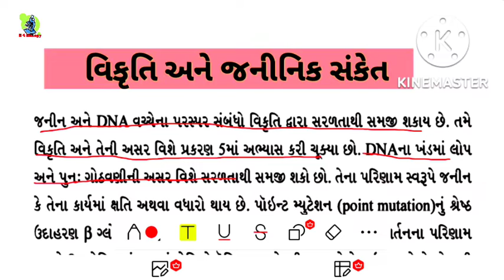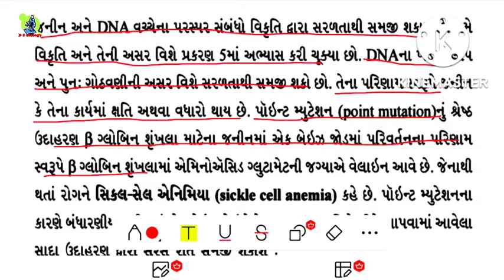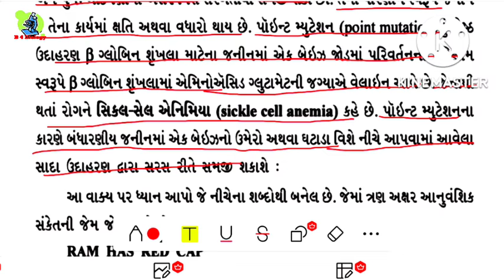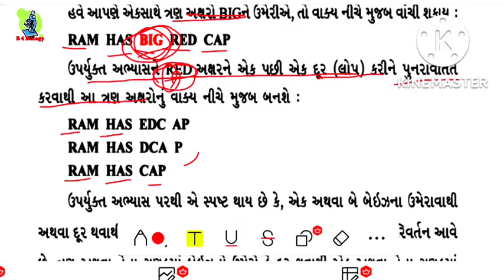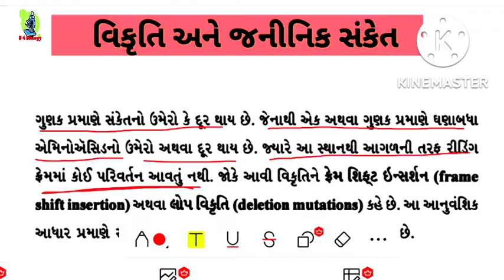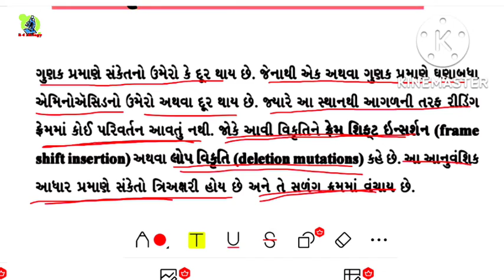Std -12 Biology Most IMP Que || Chapter -6 || Genetic Code - જનીન સંકેતના ગુણધર્મો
Std -12 Biology Most IMP Que || Chapter -6 ||  Mutation and Genetic Code - જનીન સંકેતના ગુણધર્મો